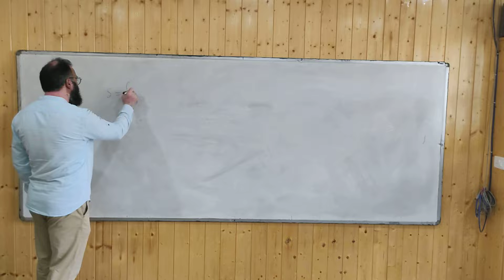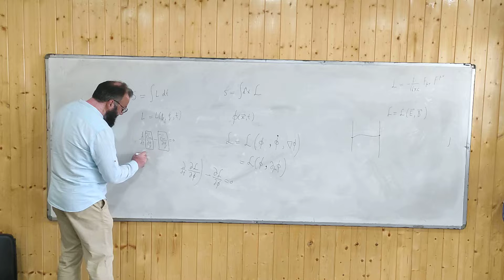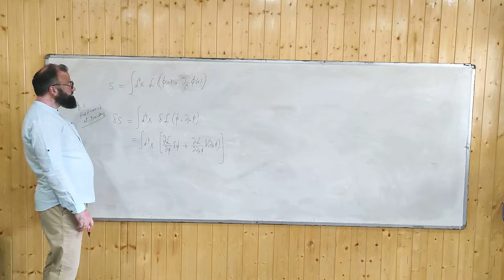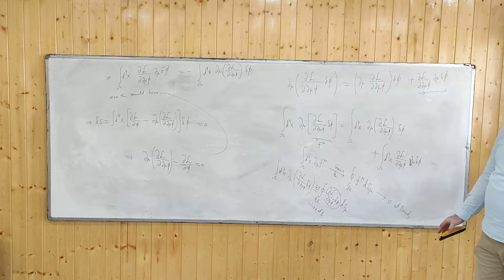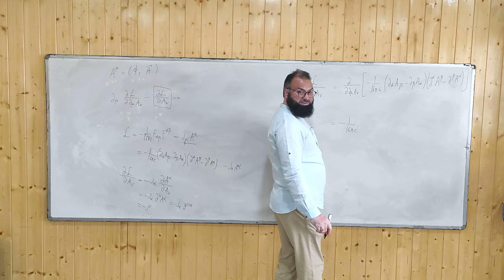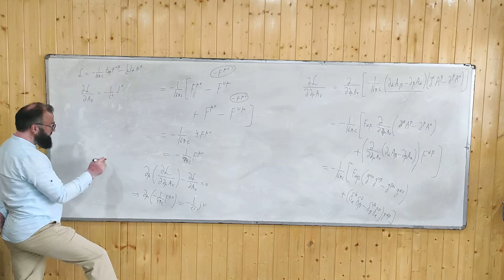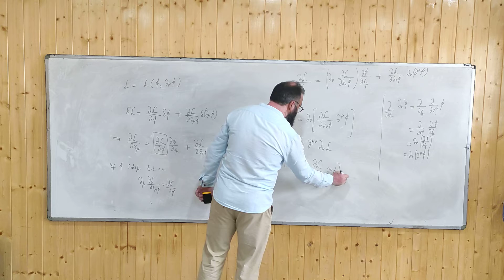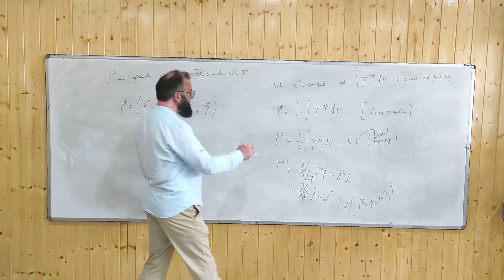lec.19 Electrodynamics | Euler Lagrange Eqns | Dr Muzzafar Lone | Dpt of physics Kashmir University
Electrodynamics course by Dr Muzzafar lone department of physics Kashmir university.

MSC PHYSICS ELECTRODYNAMICS COURSE

watch full PLAYLIST ON CHANNEL

hope you are getting benifit from these lectures
if you find any ERROR in these lectures please let me know in comments or contact through any media.